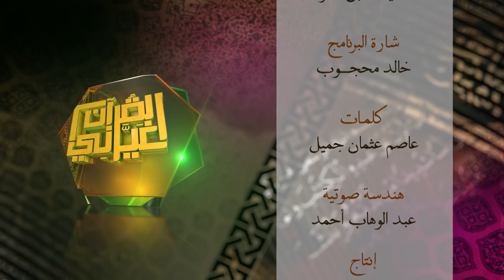وقالوا حسبنا الله ونعم الوكيل | القرآن غيرني | رمضان 2019 | الشيخ عبد الرشيد صوفي |#8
القرآن غيرني
برنامج رمضاني يعرض قصصا من القرآن الكريم كانت سببا في الهداية ونبراسا لكل مؤمن ، يحكي تفاصيلها بأسلوب مشوق وماتع الشيخ عبد الرشيد صوفي.

القرآن غيرني
إحياء واعظ القرآن في نفس كل مؤمن وجعله متدبرا ومتفكرا في كل أية يسمعها أو يقرأها ، ومن ذلك اختيار الآي التي كانت سببا في الهداية وفي التغيير وأخذ العبر والفائدة منها.
تشاهدون الآن حلقة بعنوان قوله جل وعلا : وقالوا حسبنا الله ونعم الوكيل
لمتابعة السلسلة كاملة على الرابط :

يسعدنا تواصلكم :
فيس بوك